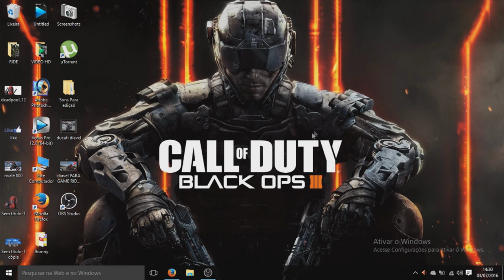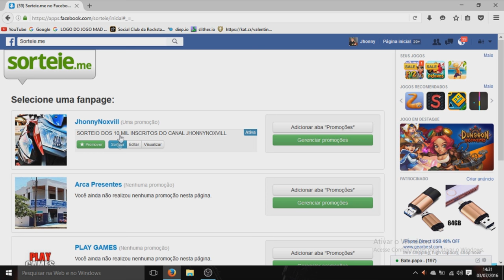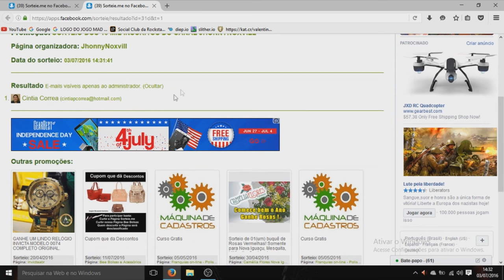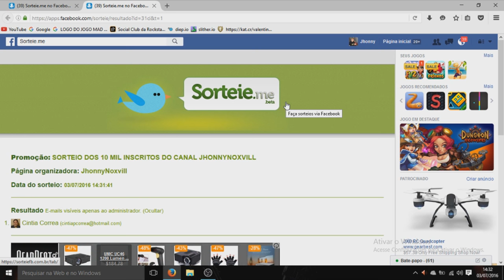Resultado do SORTEIO !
►PSN GAMERTAG:Jhonnynoxvil
►XBOXLIVE GAMERTAG:JhonnyNoxvilll
►SKYPE: Jhonny Augusto

Valew!